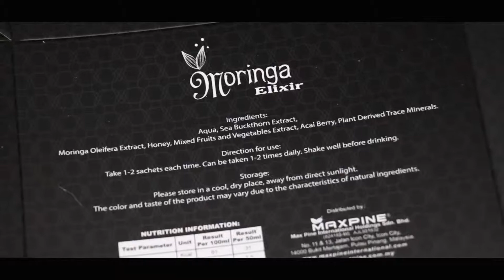Factory Visit - 24.11.2017